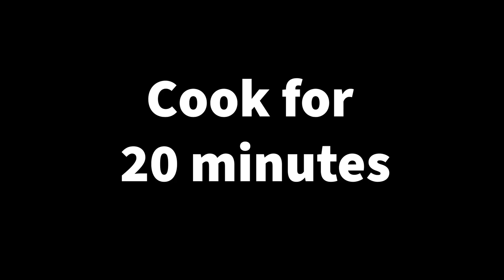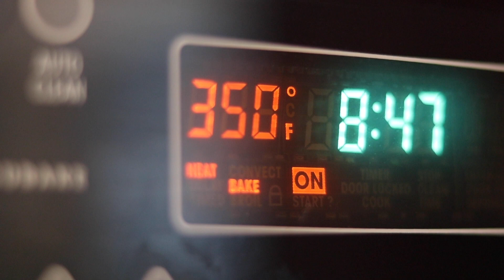Qabuli Palow | Afghan Rice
FULL RECIPE:
Servings: 6-8

Ingredients:
4 cups basmati rice
2 lb lamb or veal (with bones)
1 cup oil
1 onion sliced
20 oz sliced carrots (or 6 large carrots sliced)
1 cup raisins
1/3 cup slivered almonds
1/4 cup skinned & sliced pistachios (optional)
4 tsp sugar

Spices for the sauce:
1 tbsp salt
1 tsp cumin
1/2 tsp cloves
7-8 green cardamom pods
2 black cardamom pieces
1/2 tsp black pepper
1 stick cinnamon

For the nuts:
1 tbsp oil

Spice for the rice:
3/4 tbsp black pepper
5-6 cardamom pods

Instructions:
1. Soak the rice in water for at least 2 hours.
2. Heat the oil in a pan and fry the carrots in 4 batches.
3. Add in a teaspoon sugar for each batch. Set aside.
4. Soak the raisins in hot water for 10 minutes and drain.
5. In the same pan as the carrots, add in half of the sliced onions until brown. Set aside.
6. In the remaining oil add the lamb and stir.
7. Add salt and spices.
8. Leave to cook for 20 minutes.
9. Add the remaining onion slices and stir until onion is cooked through & water dries up.
10. Add 2 cups water.
11. Lower the heat and cook for 45 minutes or until the meat is tender.
12. Meanwhile in a small saucepan add a teaspoon oil and roast the nuts (almonds & pistachios).
13. Take the meat out and set aside.
14. In the saucepan add the browned onion and enough water for the rice (approx. 2 cups). Set aside.
15. Fill up a large pot halfway with water. Boil.
16. Add in 1 tablespoon salt.
17. Drain the soaked rice and add to the water.
18. Boil for about 5 minutes or until its cooked halfway (rice should still be hard).
19. Meanwhile, grind the black pepper and cardamom.
20. Once the rice is ready add in 2 cups cold water.
21. Drain the rice.
22. Place back into pot.
23. Add the meat sauce with a strainer and check the rice for taste.
24. Add salt if needed.
25. Mix the sauce with the rice.
26. Add in all the ingredients with the black pepper & cardamom spice.
27. Cover and leave on the stove till the steam comes out.
28. Place in a preheated 400 degree oven for 20 minutes.
29. Decrease the oven temperature to 350 degrees for another 15 minutes.
30. Assemble rice as shown in video.
31. Enjoy!